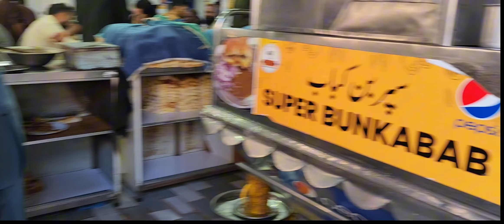Pakistan Chowk Super Bun Kabab | Street Food | Karachi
Pakistan Chowk Super Bun Kabab Street Food
Discover food karachi
Eat to discover
Burns road bunkabab
burns road bun kabab chutney recipe
burns road food street
burns road kay famous bun kabab
eat and discover
rashida hussain
street food
Pakistan chowk chaat
Pakistan chowk food street
burns road kay bun kabab